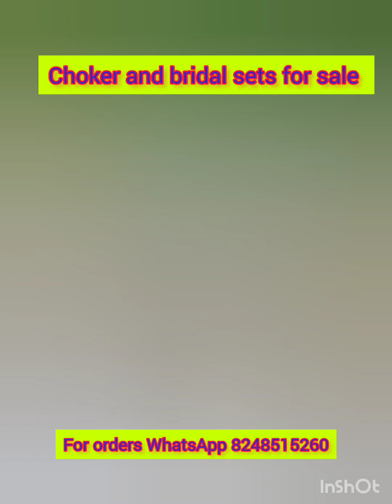necklaces and bridal jewellery sets available for sale